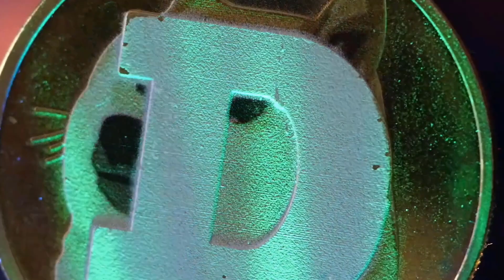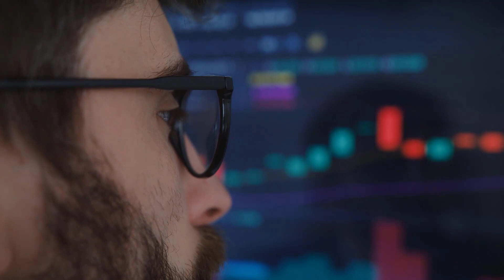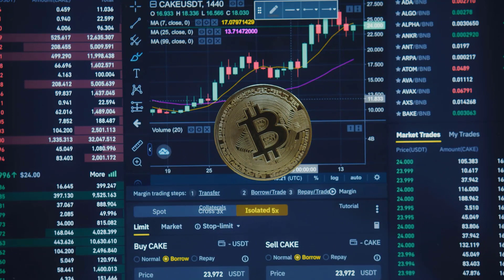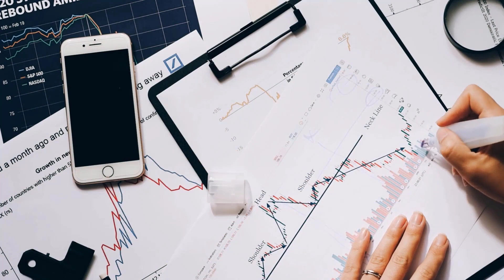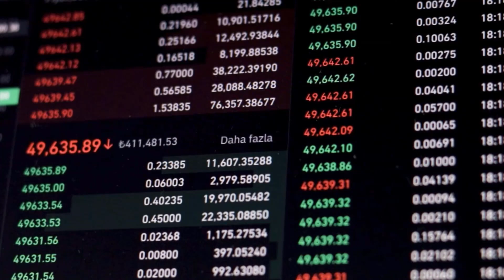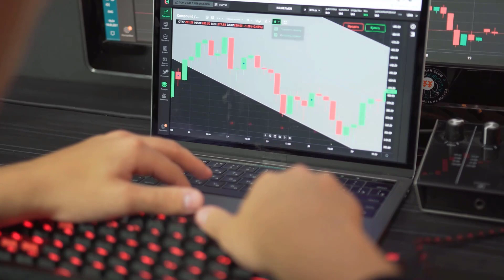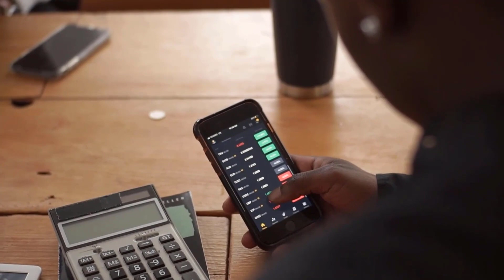VET PRICE WILL X9000 THE REASON WILL SHOCK YOU - VECHAIN PRICE PREDICTION 2023